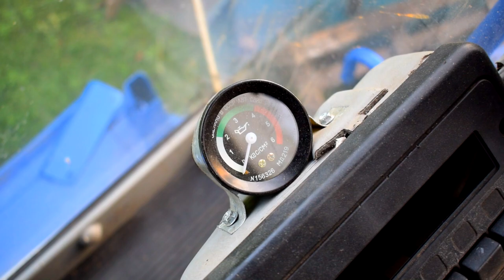Славутич КЗС-9-1 ,Шнек,Наклонка, Задній міст